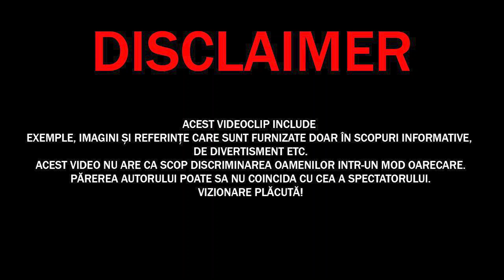Îți Garantez Că Vei Dori Să Mai PRIVEȘTI O Dată Acest VIDEO! Momente Incredibile din Sport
✓LIME CHANNEL➔
Surse De Inspiratie: Google, Wikipedia, Youtube, Facebook, OK.